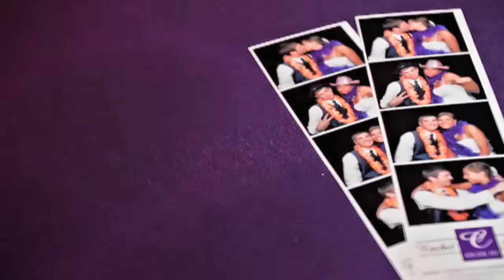Rachel Bethmann & Aaron Clark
Rachel Bethmann and Aaron Clark, having had their wedding cancelled due to the oil spill on the Florida coast, moved their wedding to Castleton Farms in Loudon, Tennessee.  Castleton Farms and their vendors created a fairy tale wedding for the couple and their guests. To see more about Rachel and Aaron's wedding, and too see other featured weddings, visit EnchantedBrides.com